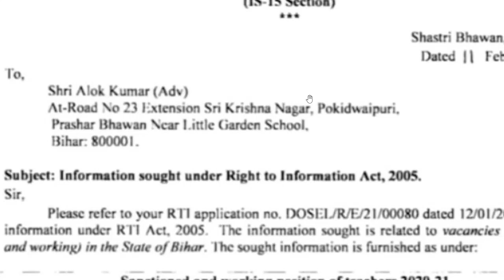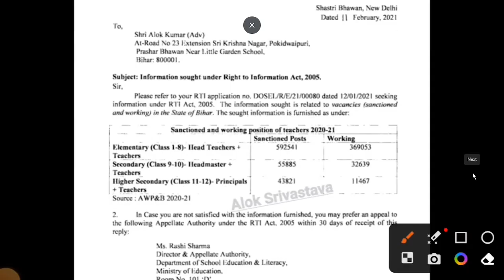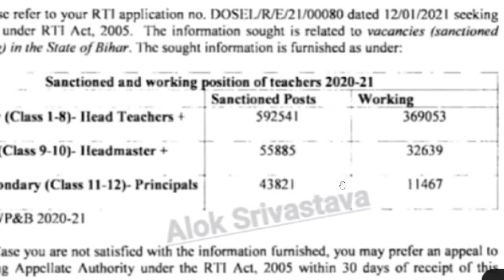आरटीआई का जवाब बड़ा घोटाला नियमावली वापस हो सकती है